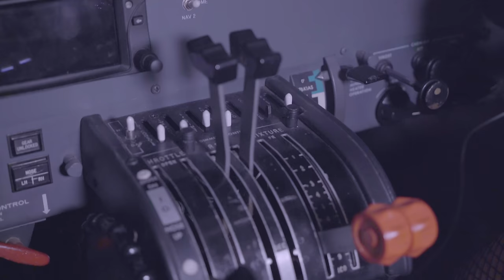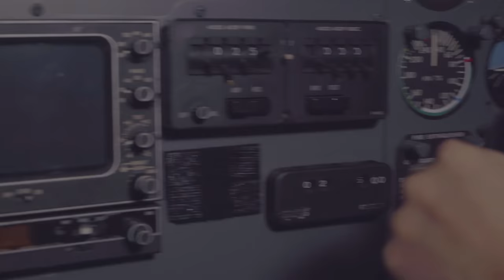Jennifer Zhang - Flying High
🚀Jennifer Zhang 張羽琪 · Flying High · 2019🚀

Composer: Jennifer Zhang
Lyricist: Jennifer Zhang
Instrumental Performer: Jennifer Zhang (Dizi & Guzheng)
Vocal Performer: Jennifer Zhang
Music Producer: Chris G
Video Producer: Jennifer Zhang
Video Director: Jennifer Zhang
Director of Cinematography: Xin Wang & Yin Dou
Assistant Director of Cinematography: John Chu & Cindy Feng
Gaffer: Henry He
Key Crip: Daniel Guo
Grips: Shaw Xiao & Max Huang
Video Editors: Jennifer Zhang, Yin Dou & Mos Waroot
Director of Photography: Howard Yu & Harry Cao
Dancers: Cindy Feng, Color Wong, Doremi Feng, Jessica B3ar, Baobao, Minmin, Mos Waroot & Mike White
Set Decorators: Jennifer Zhang, Yin Dou & George Theen
Wardrobe Designers: Jennifer Zhang, Cindy Feng & Sujie Man
Stylists: Yin Dou & Jennifer Zhang

Heritage Museum of Asian Art

Lyrics:

Flying High

(Intro - Dizi/Guzheng)

(Verse 1)

You got that that smile, so fresh and cute, that's what I see.

The way you are dressing, like a daydream, you are all I need.

I can't believe all these feelings, you share with me.

Oh, is this crazy? When you tell me, I love you baby.

(Pre-chorus 1)

Coming to me a tornado, tearing through my heart, ripping me apart.

Lighting me up a volcano, burning in the dark, shooting to the stars.

(Chorus 1)

**I'm flying high. I'll touch the sky. It feels so right.

I'm flying high. You bring me alive. Just hold me tight.**

(Instrumental Break 1: Dizi/Guzheng)

(Verse 2)

You got something, I really want, it's in my blood.

When you touch me, in the starlight, sky shines so bright.

(Pre-Chorus 2)

Losing it all a crescendo, dancing on the floor, what are you waiting for?

Tokyo London Chicago, going around the world, you leave me wanting more!

(Chorus 2)

(Instrumental Break 2: Dizi/Guzheng)

(Bridge)

*Promise me, you will never let me go.

Oh~

You and me, we could do this for eternity.

We are so meant to be!

Oh~Oh~*

(Chorus 3)

(Ending)

I'm flying high!